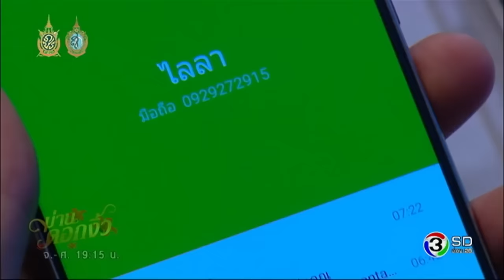ฉันควรเป็นคนสงสัย ไม่ใช่เธอ | ม่านดอกงิ้ว | TV3 Official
โหลด 3LIVE Application ได้ง่ายๆ ฟรี! iOS Andriod และสำหรับเพลงประกอบละคร คลิกฟัง ที่นี่

นำแสดงโดย : ดรีม ณฐณพ, อร พัทธ์ธีรา, มุกกี้ ชณิตา, กบ ทรงสิทธิ์, นก รัชนก, วุตม์ สุรินทร, เค้ก สุภชา, นัตธนนท์ ปิ่นโรจน์กีรติ, บิว อิษณัฐ, ลิช่า ณัฐวรรณและนักแสดงมากฝีมือคับคั่ง
บทประพันธ์โดย : อัปสรา
บทโทรทัศน์โดย : รุจิภาส
ผู้กำกับการแสดงโดย : ปิยะพงษ์ คำภากร

เพลงประกอบละคร ม่านดอกงิ้ว

เสียทองเท่าหัว Ost.ม่านดอกงิ้ว | แนน วาทิยา | Official MV